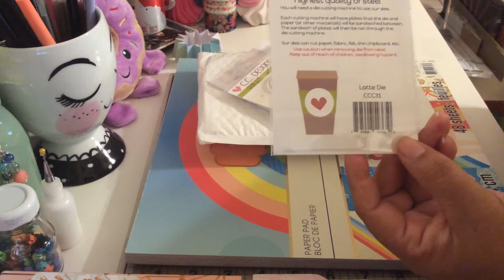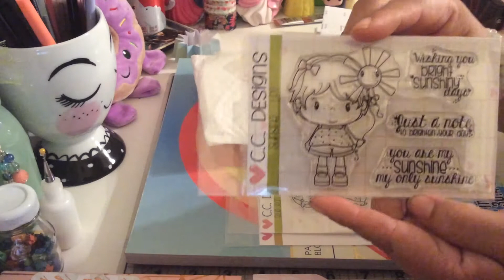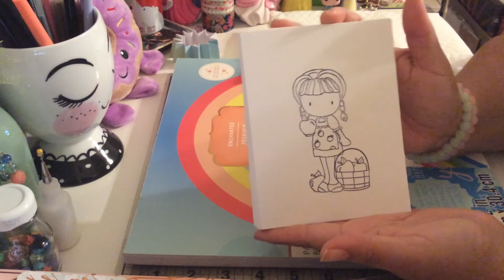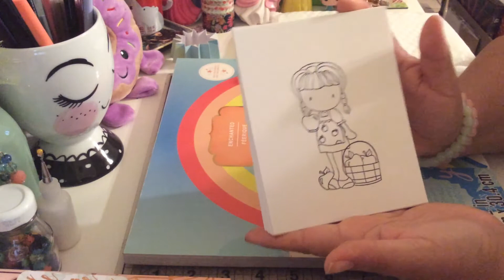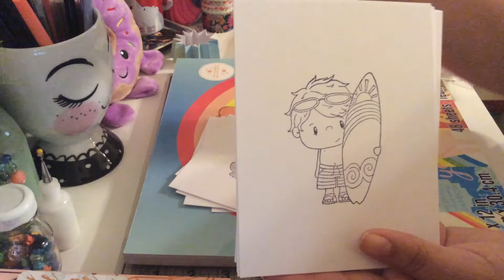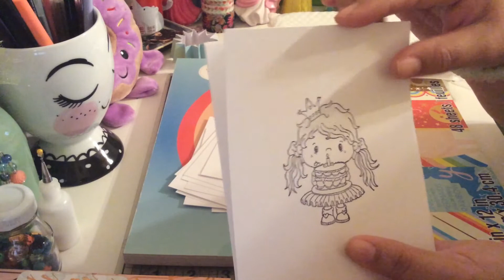CC Designs haul and I got my wish granted!🙂